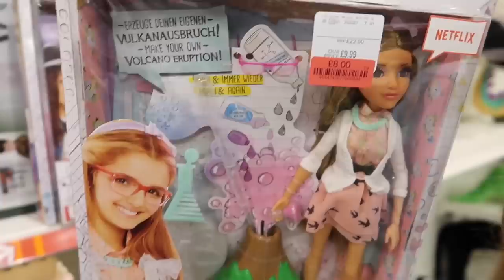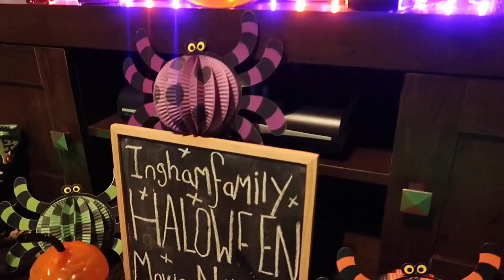SURPRISE FRIDAY NIGHT!!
Our Mailing Address:

Low Road
Hunslet
Leeds
LS10 1AE
England
UK.